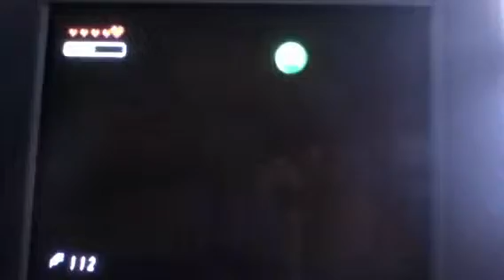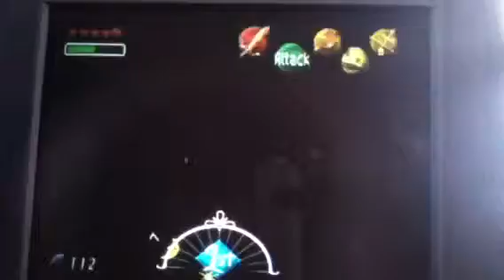Majoras mask ep.22 pirate fortress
I'm in a pirate pussy yeah